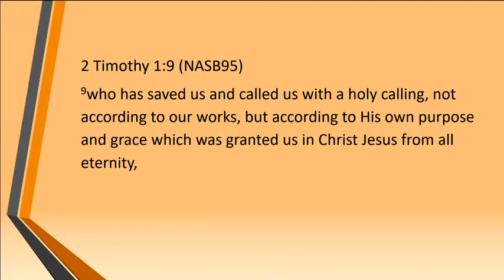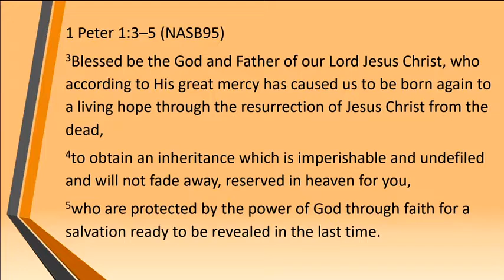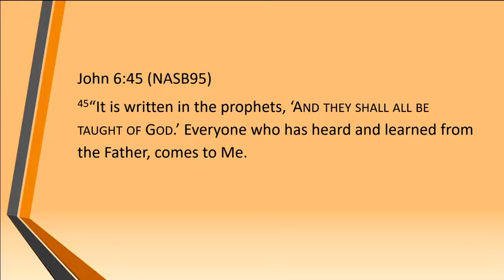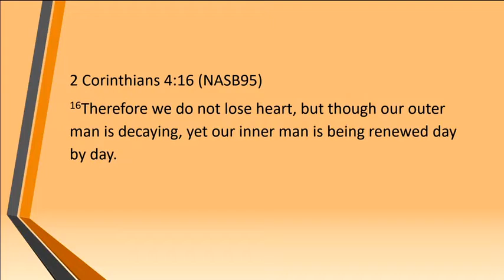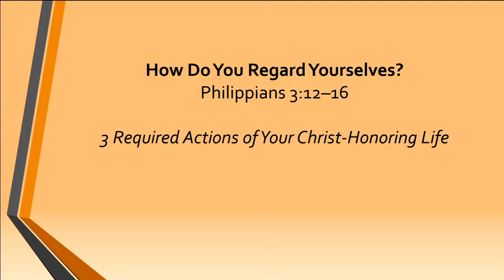How Do You Regard Yourselves? - Philippians 3:12-16 - Scott Basolo - Heritage Bible Church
Three Required Actions of Your Christ-Honoring Life

1 - Pressing On (12, 14)
2 - Reaching Up (13)
3 - Striving Forward (15-16)